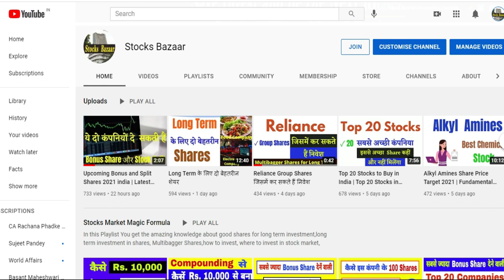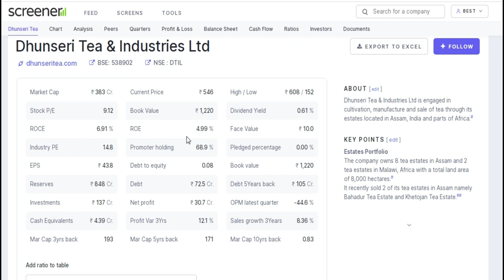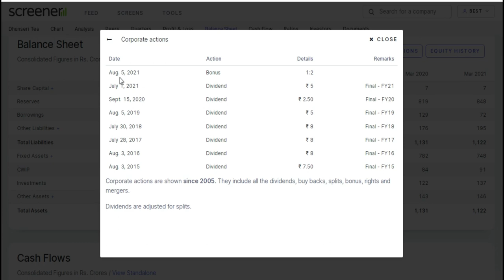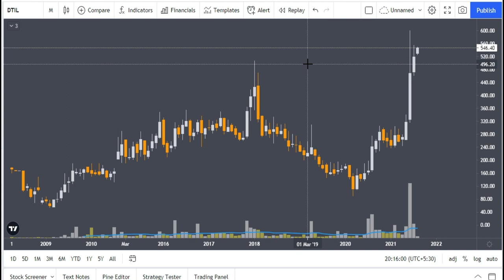अगस्त में ये कंपनी दे रही हैं Bonus Share | Bonus Shares August 2021, Bonus Shares,Stocks Bazaar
Use This Website for Fundamental Analysis -